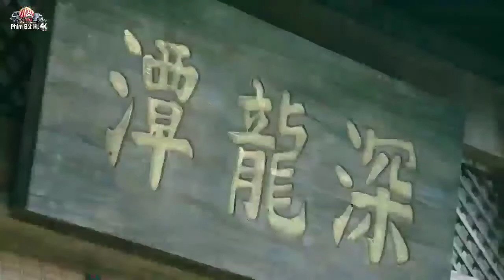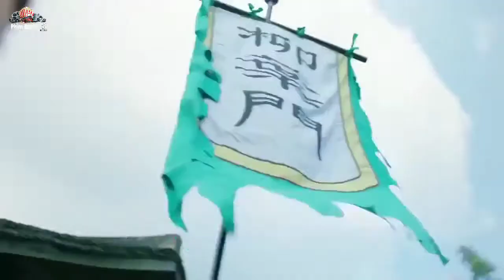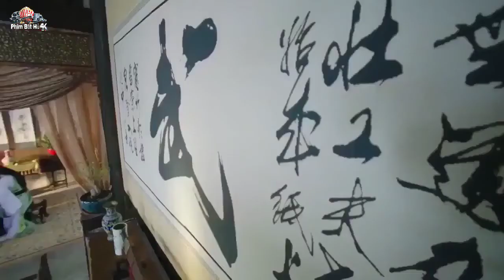Tân Tiểu Lý Phi Đao_ Tập 15+16 _ Lưu Khải Uy_ phim bộ thuyết minh hay nhất